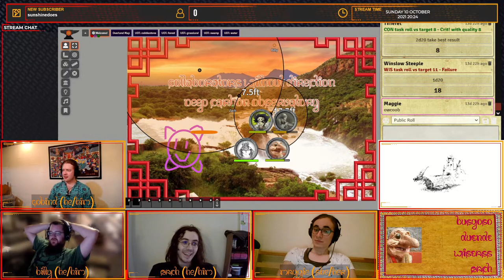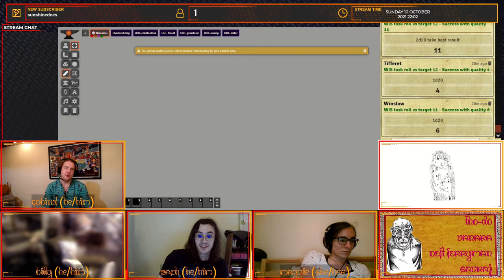Collaborators Without Direction S2E3 - When the Levee Breaks pt 3 | Deep Carbon Observatory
Collaborators Without Direction is a tabletop adventure game where the players explore the southeast asia inspired lands of Yoon-Suin. This season the Collaborators are investigating the rural Lamarakhi village of Vin Drin Dop where local legends tell of great riches hidden upriver near the Do Lung dam. Even before they enter the village chaos strikes!